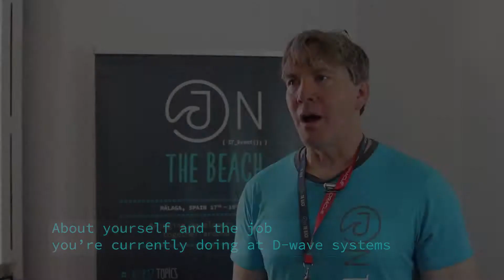Eric Ladizinsky Interview at JOTB17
Eric Ladizinsky is a senior scientific management executive with a strong background in physics, engineering, materials, manufacturing and team building. Mr. Ladizinsky leads D-Wave's technical effort to develop the superconducting integrated circuit fabrication process and is often called upon to evangelize on all aspects of quantum computing. At Northrop Grumman Space Technology, he ran a multi-million dollar DARPA program in Quantum Computing using superconducting integrated circuit technology. Mr. Ladizinsky has a BSc. Physics and Mathematics degree from UCLA and is an Adjunct Professor of Physics at Loyola Marymount University.